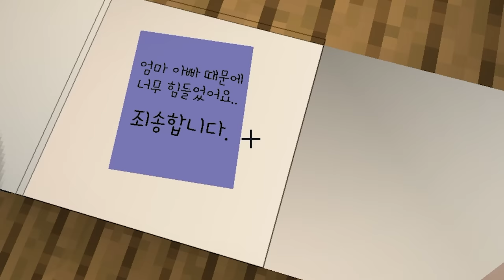만우절날..선넘는 장난을 치는 딸,요루루?? "죽은척 하다.."(마인크래프트 상황극)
만우절날 선넘는 장난을 치는 요루루?